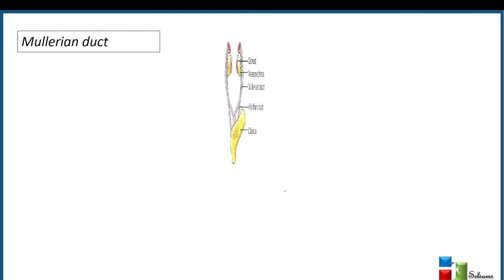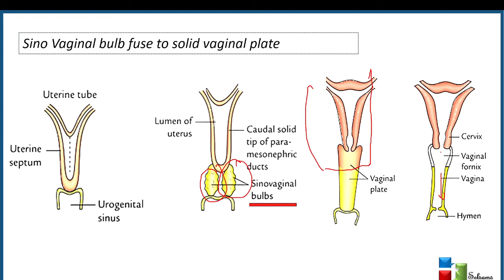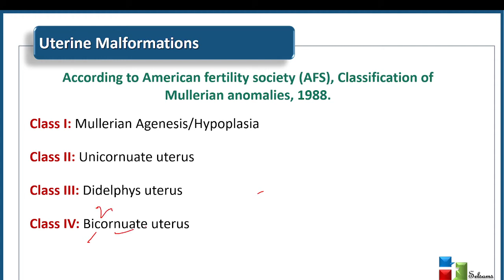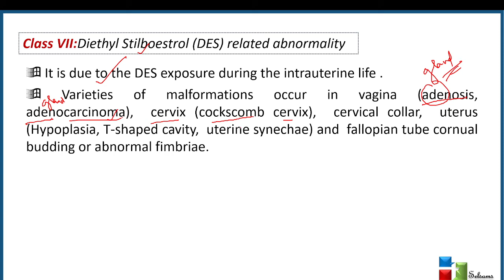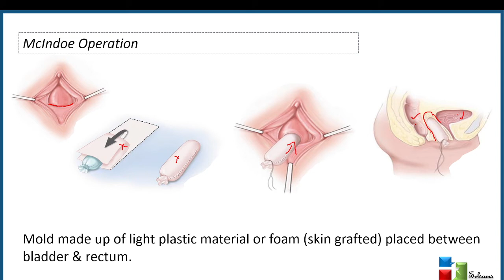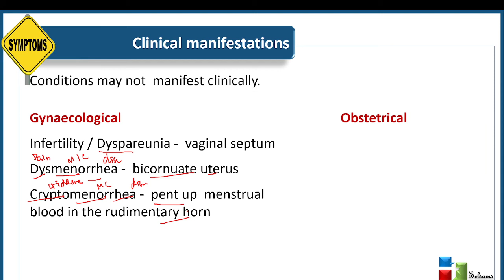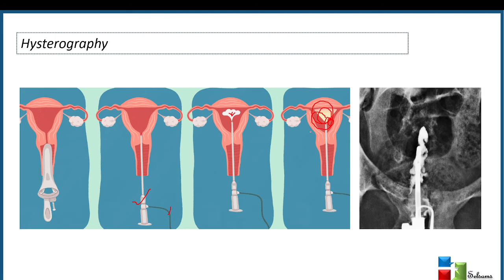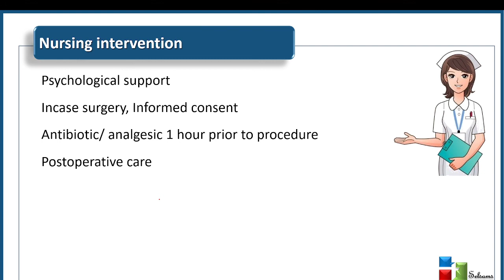UTERINE MALFORMATIONS I SELSAMS I HINDI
This video will explain how mullerian / paramesonephric duct leads to uterine malformations. In addition, American fertility Society Classification ( both 1988 and modified classes) are included.. Further, how it could be identified , diagnosed and treated are discussed.